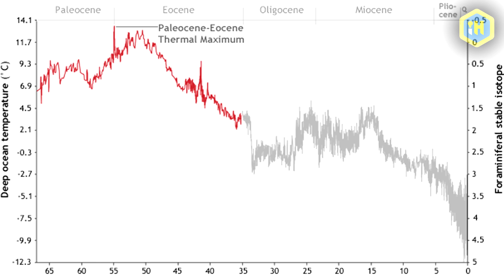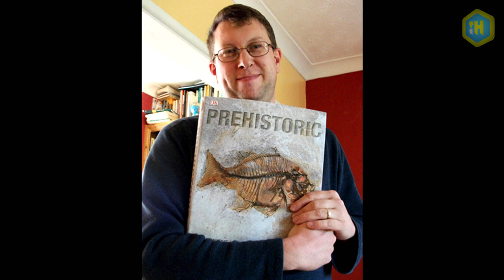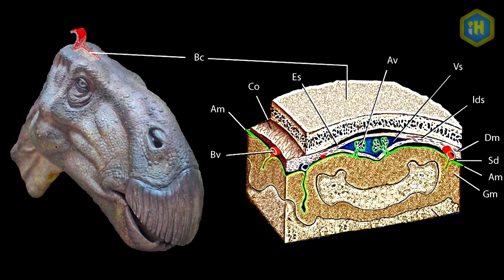What if, 65M years ago, the asteroid didn't hit Earth and the dinosaur extinction didn't happen?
What if, 65 million years ago, the asteroid didn't hit Earth and the dinosaur extinction didn't happen?

Fascinating idea, the dinosaurs were never wiped out and evolution had to accommodate both them and mammals. Mammals were well underway when the dinosaurs were still around but were mostly small, shrew-like animals. If they developed in parallel with the dominant reptiles, what would life look like now?

A common misconception about evolution is that there is some sort of goal that things are aiming for. The only goal is survival of the line, and that’s the driving force behind natural selection. Another misconception is that some animals stop evolving whilst others continue. ALL animals are evolving at all times, seemingly primitive cockroaches are just as highly evolved as we are, but just down a different path.

we would not see the dinosaurs of 65 million years ago still around if they had not been wiped out by the Chicxulub impact all those years ago, but rather dinosaurs that have had 65 million years of evolution behind them. Mammals of course would have had the same evolutionary time frame, but with entirely different survival pressures than what we have seen in prehistory.

How this would have panned out is entirely speculative, but one thing is clear, we would not be here at all. Any change in the initial conditions will result in a divergent outcome further down the track, and there is nothing about us that screams out as a universal feature apart from our intelligence, all other features are mere circumstantial peculiarities. There may well have been some other form of intelligence that arose, but it’s not clear that intelligence is a forgone conclusion in the race for the best survival prospects. Maybe there would be an intelligent reptilian species that would emerge to dominate the food chain, or maybe the mammals would have developed intelligence even earlier as a response to the continued pressure placed on them by the dominant dinosaurs.

The cool theoretical situation, however, it certainly exercises the imagination.